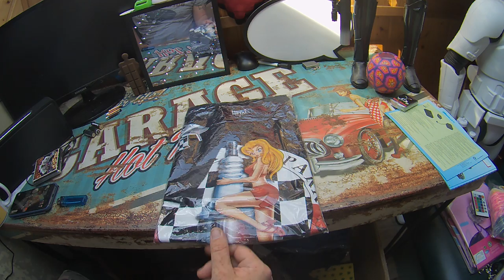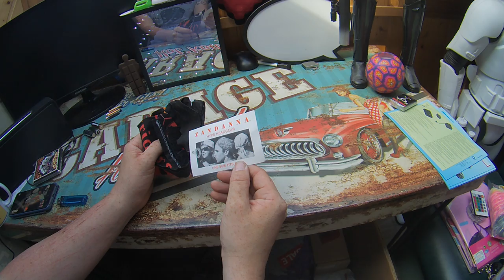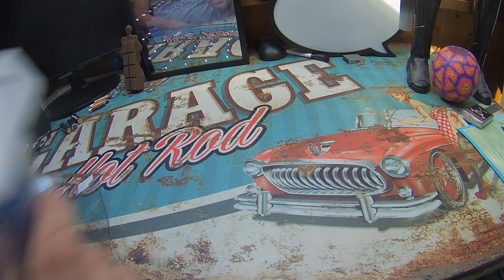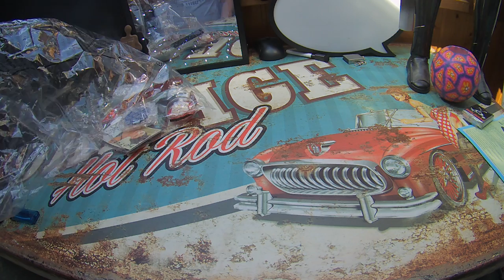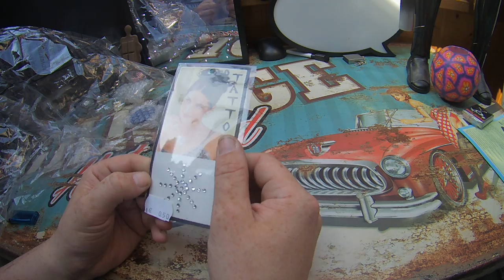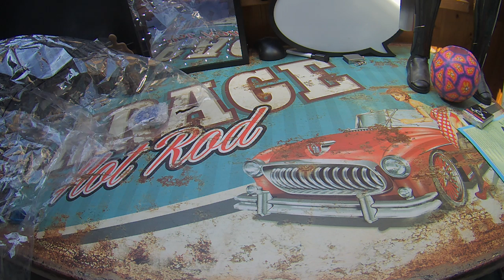Restposten 100 Teile Paket No. 2 Mik funshopping Teil 2 MB-Müller Mega geil!? MIK FUNSHOPPING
Unboxing Equipment:
Insta360 Actioncam:
Rollei Hear Me Pro Mikrofon:
Gaming Equipment:
Maus Roccat Kone: